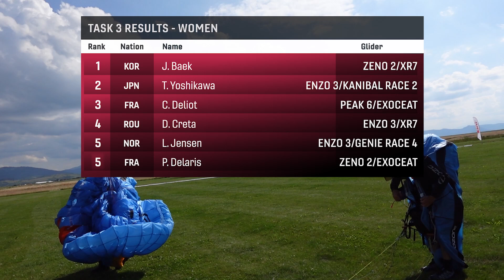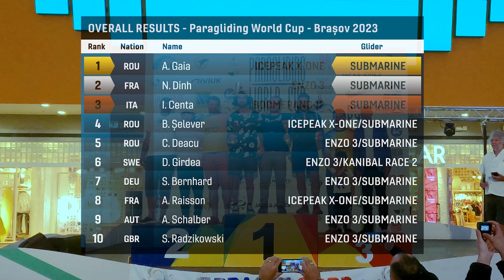Paragliding World Cup - Task 3 - Brasov, Romania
A video summary of the competition's third task.

Today started off with lots of promise with tantalising beautiful blue skies.

A 70km task taking the pilots on a triangular tour north of Sacele was set. It gave the field an option of taking the flats or the hills.

With most of the pilots managing to break through the inversion just in time for the start the main gaggle went for the hills with a very small group going for the flats.

Today was tricky from the start as the leaders started to get flushed out of the hills. The strong north westerly wind and weak thermals pushed the pilots up into the gullies in the hills so a lot of pilots fled the area. Some pilots managed to jump from one mountain to another to get to the first turn point.

The flats were possibly working better but having limited pilots to scout the air the gaggle in the hills took the lead.

After the first turn point the pilots pushed out into the flats under the cloudless blue skies. At one point it looked as if it was going to be a glide to the ground.

After topping up to base the lead gaggle went on a long glide to the furthest turn point. By this time some of the pilots from the flats were on their heels.

For the rest of the way it was weak thermals and lots of leap frogging at the front as those who pushed out inevitably got low and had to throttle back.

There was a mix of survival climbs, pushing low and full bar to navigate the intermittent lift.

Between the 3rd turn point and ESS it shaded over and there was a head wind. Some of the lead gaggle pushed a bit too low or too hard or too early and unfortunately bombed out. The remainder who had patience and got enough height were rewarded with goal.

Task 3 turned everything on its head. Well done to Andrei Gaia who was the first of this morning’s top ten to make goal and claimed the top spot on the podium and to Jinhee Baek, the only lady in goal. Well done to top team: Alas del Hombre - Bogdan-Tudor Selever, Andrei Gaia, Dana Creta, Endre Cota.

It was a long day with pilots getting to goal just before the task deadline.

Summary written by Ruth Jessop

► RACE DETAILS: Follow the live action and see the results